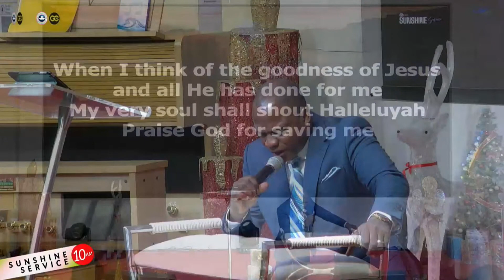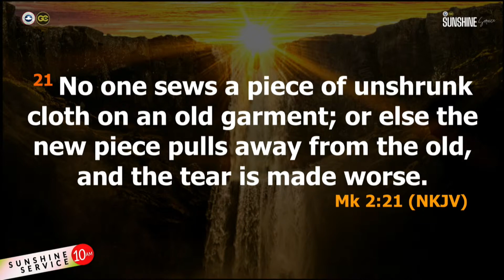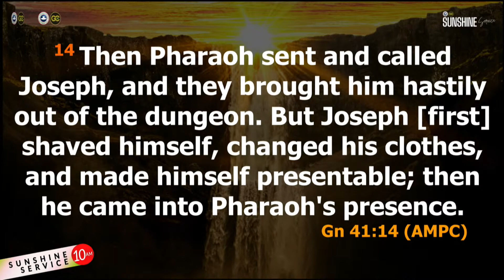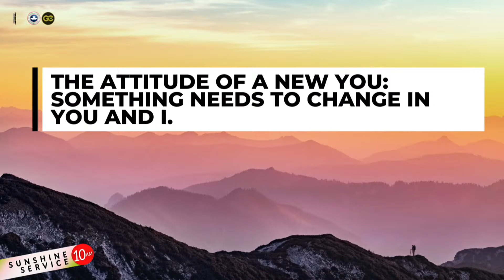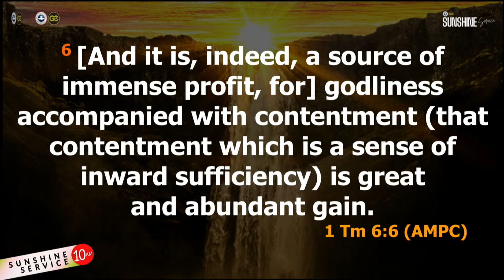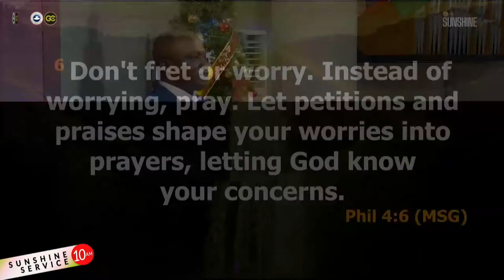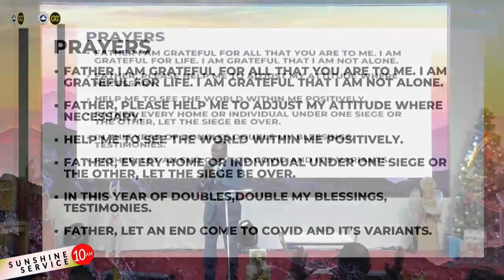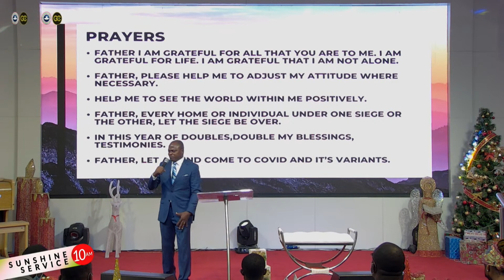ATTITUDE FOR HIGH ALTITUDE | PRAISE CULTURE | SUNSHINE SERVICE - 09.01.2022